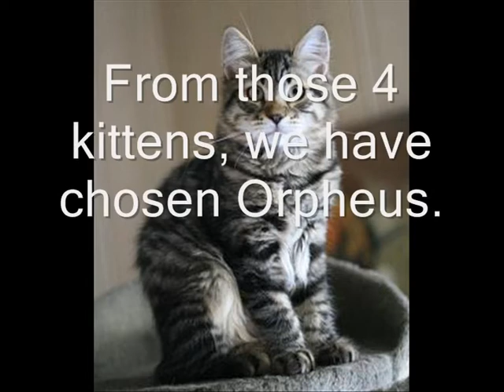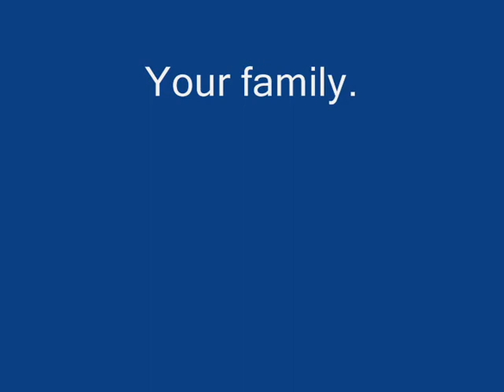Happy Birthday Orpheus 2015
today is my beloved cat's special day.